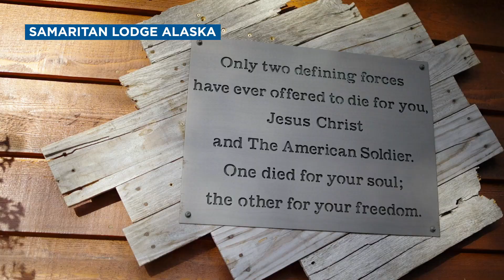Operation Heal Our Patriots Overview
An overview of Operation Heal Our Patriots includes testimonies from couples whose marriages and lives were strengthened by God through a week of marriage enrichment and wilderness adventures at Samaritan Lodge Alaska.